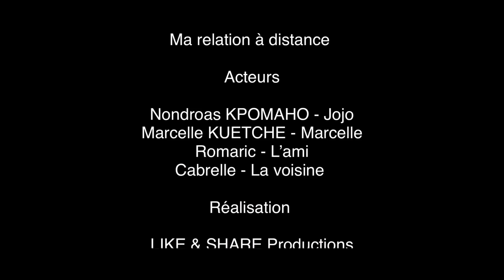Ma relation à distance - Épisode 3 Dimanche, jour du Seigneur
Dimanche, pour sa première fois Jojo obligé par sa voisine va dans une église à paris. Le seigneur a réussi à toucher son coeur et émerveillé par son ressenti, il raconte sa joie au bout du fil avec sa copine au pays.
Ce n'est rien d'autre que le weekend avant la rentrée. Jojo et Marcelle vont ils réussir à surmonter la distance?
On verra bien dans les prochains épisodes.

Ma relation à distance épisode 3